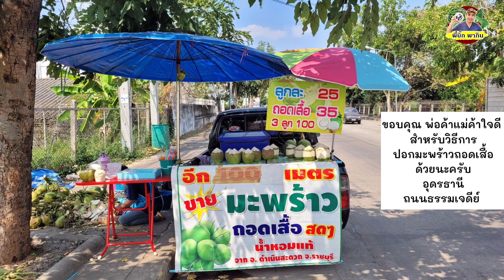วิธีปอกมะพร้าวถอดเสื้อ พร้อมเคล็ดลับไม่ให้มะพร้าวแดงช้ำ จากพ่อค้า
มาชมวิธีปอกมะพร้าวถอดเสื้อ กันครับ กว่าจะได้แต่ละลูกไม่ง่ายเลย
พร้อมเคล็ดลับไม่ให้มะพร้าวแดงช้ำจากพ่อค้า